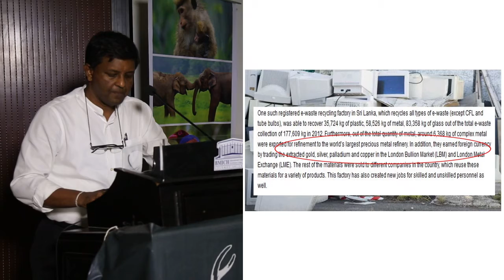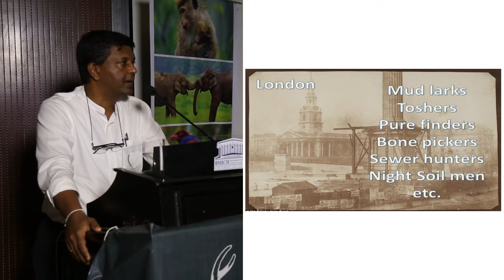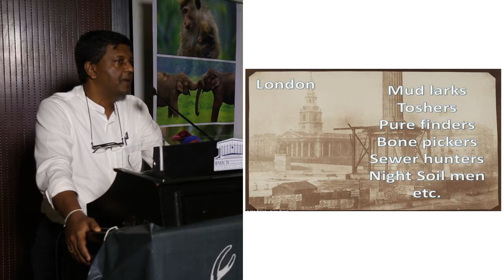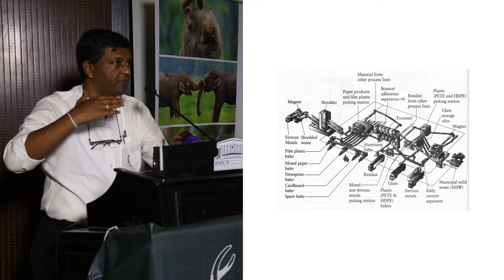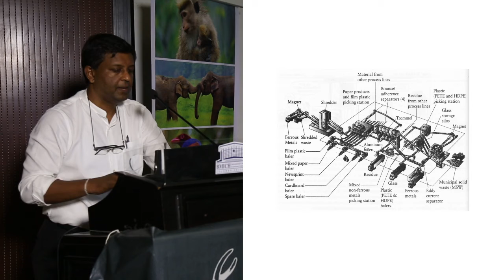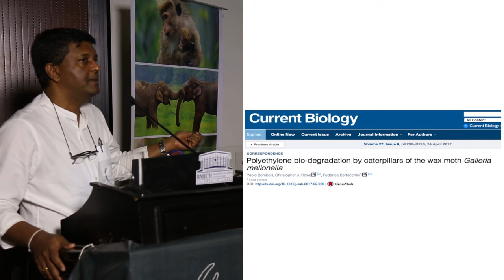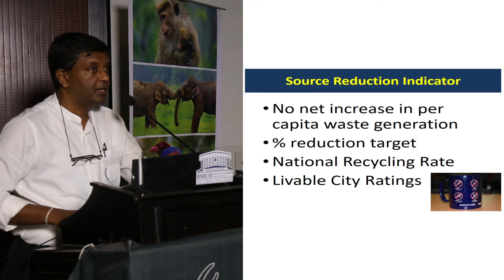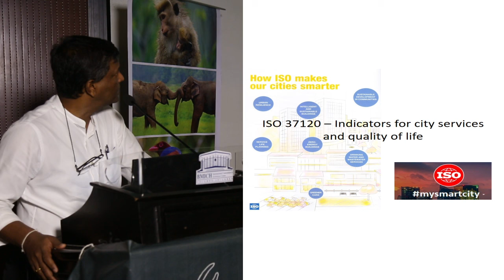WNPS PUBLIC LECTURE _17.08.2017 _PART 4 of 5